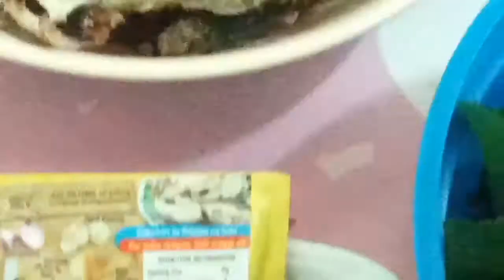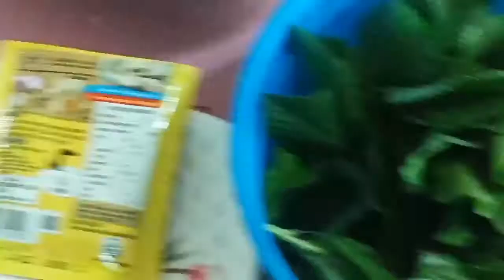HOW TO COOKED LABONG (BAMBOO) WITH SANTOL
Ingredients: labong (bamboo) saluyot santol fried fish